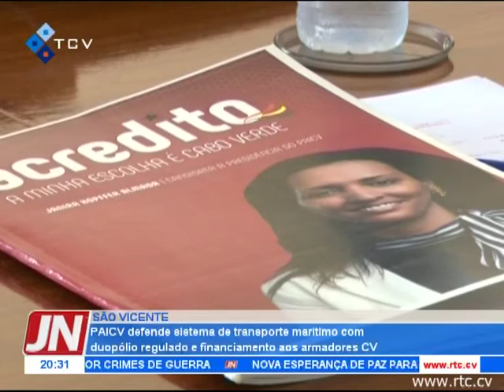PAICV defende sistema de transporte marítimo com duopólio regulado e financiamento aos armadores CV